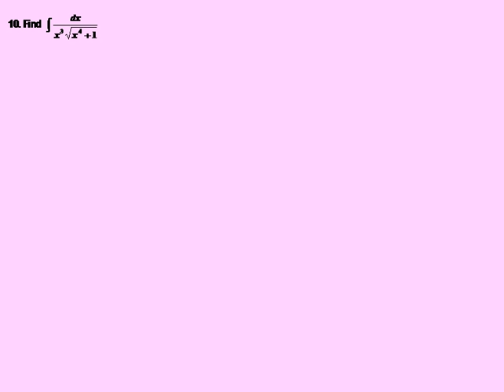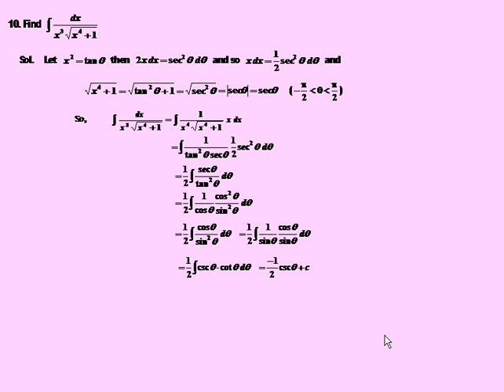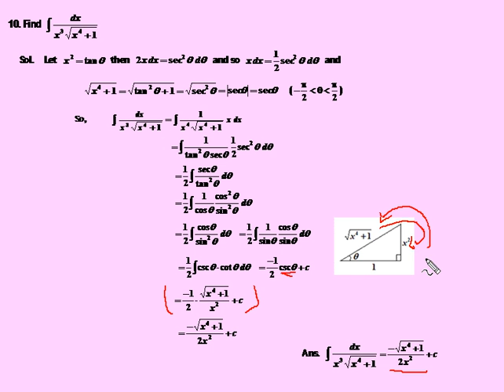Trigonometric and Half-Angle Substitution Exercises ex10 | CH4-6 eCalculus@CSU,Taiwan